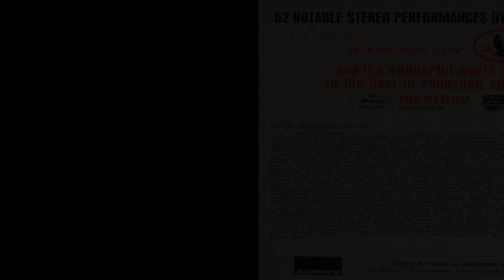What's On American Airlines Popular Program Vol 14 Reel Tape?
WJST Jet Set Radio